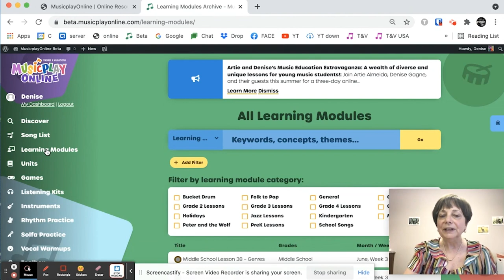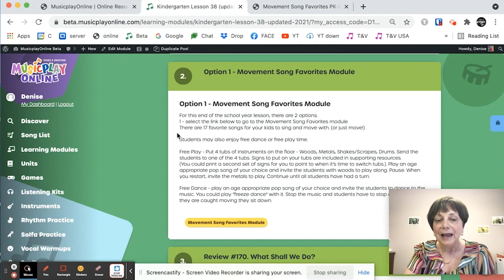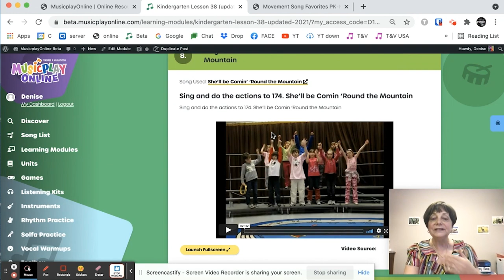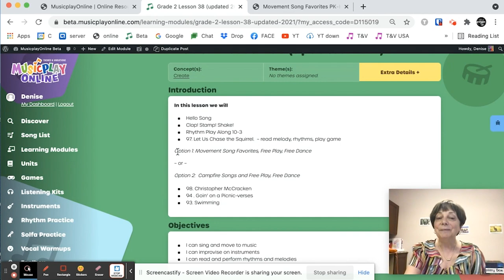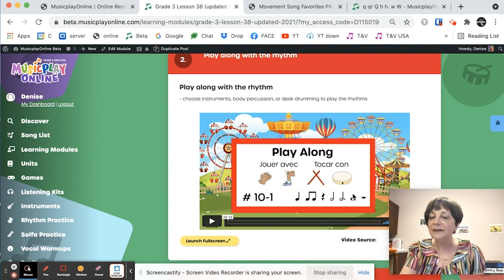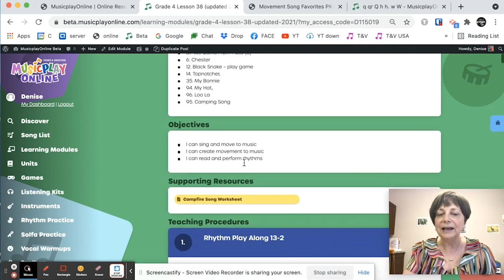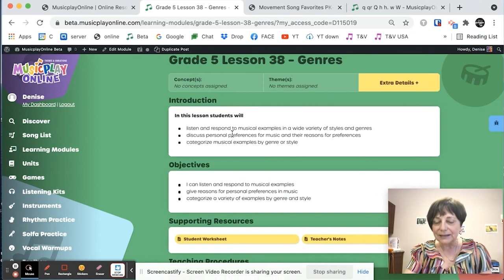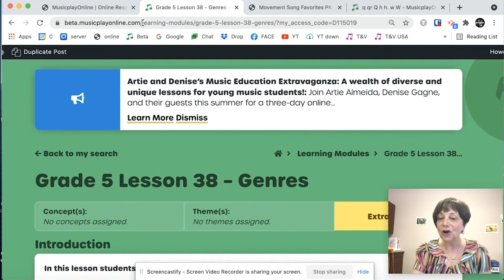Ready, Set, Plan! - June Week 3 - Lesson 38 - All Grades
Summer vacation is fast approahcing, and Denise has so many fun ideas as to what you can do in the music room for the 3rd week of June! She is using resources from MusicplayOnline.

Only need a specific grade? Jump to it with the timecode below!

0:00 - PreK
4:56 - Kindergarten
11:53 - Grade 1
15:28 - Grade 2
21:04 - Grade 3
26:00 - Grade 4
30:45 - Grade 5/Middle School